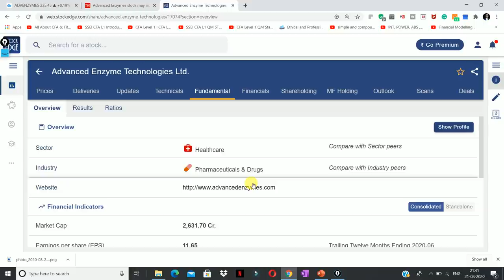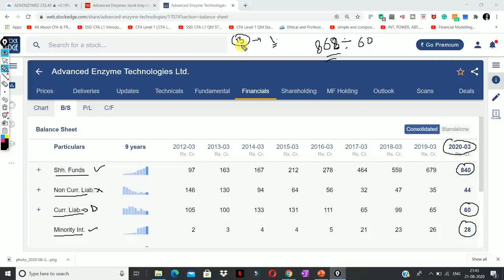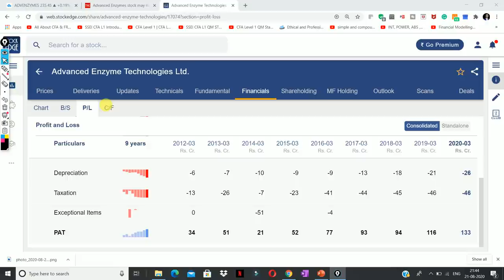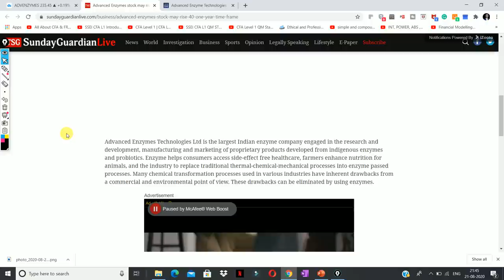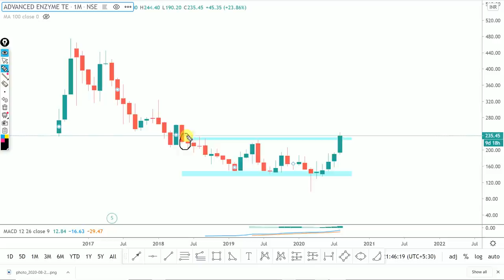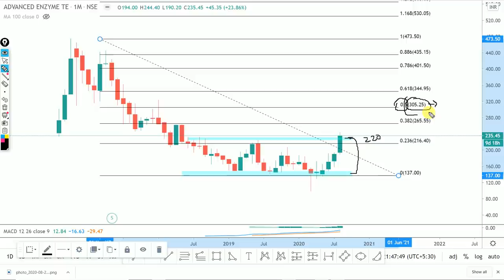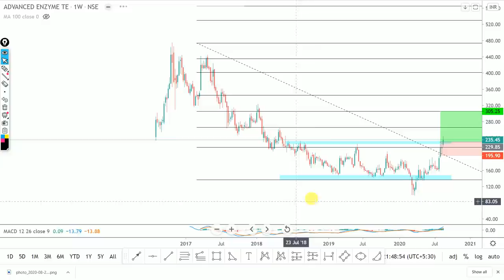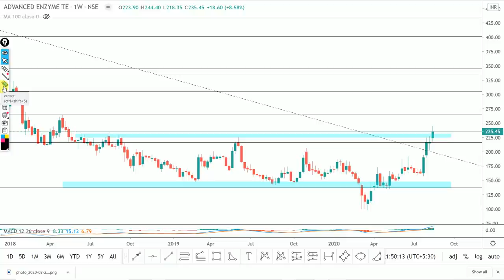Don't Miss | I'm Buying | 30% Return within 4 Months | Best Stock to buy now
Other Information !!